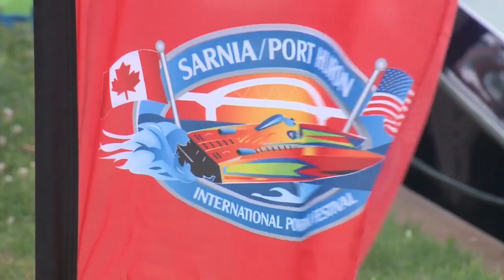International Power Boat Festival in Sarnia | PowerBoat TV Destination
Steve Bull heads to Sarnia for the International Power Boat Festival, where he takes on some of the fastest boats in North America in his trusty pontoon boat. This PBTV Destination first aired in Episode 3 of our 2016 season.